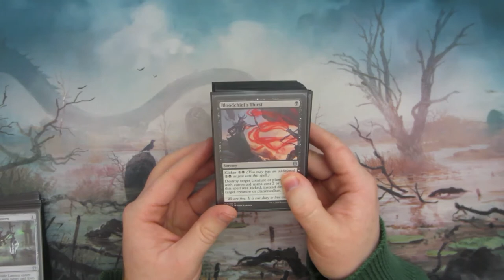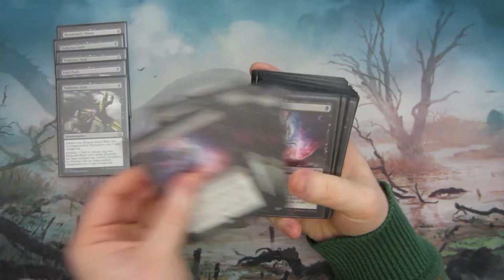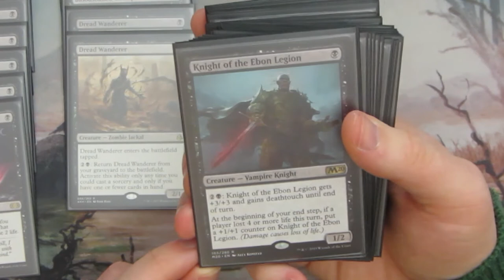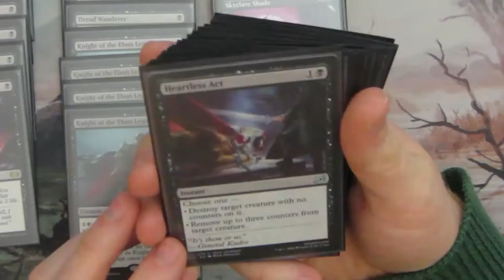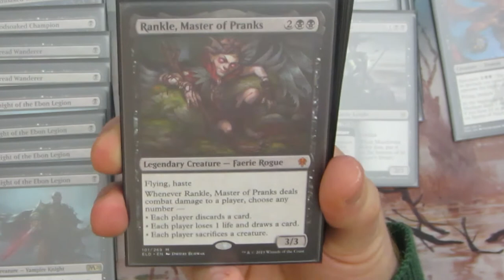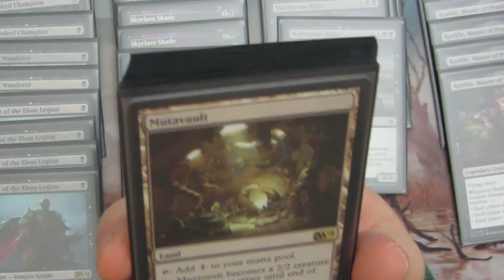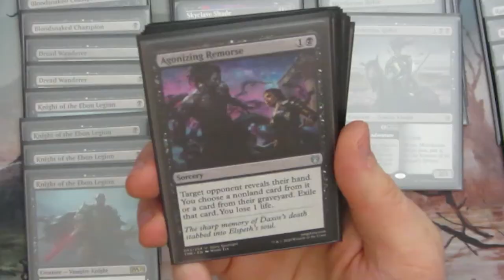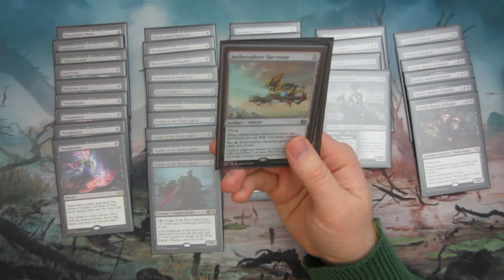Magic the Gathering Deck Tech [044] - Mono Black Aggro (Deutsch) [Pioneer]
Heute zeigt der liebe Gamerii aka Robin euch sein Pioneerdeck.
Auch wenn ich mich immer etwas lustig über dieses Foramt mache hat es doch echt coole Sachen zu bieten.